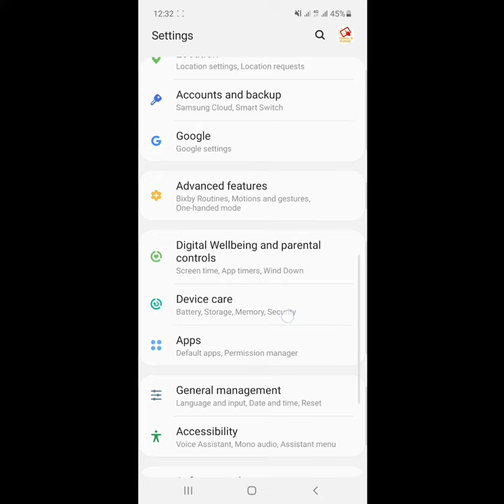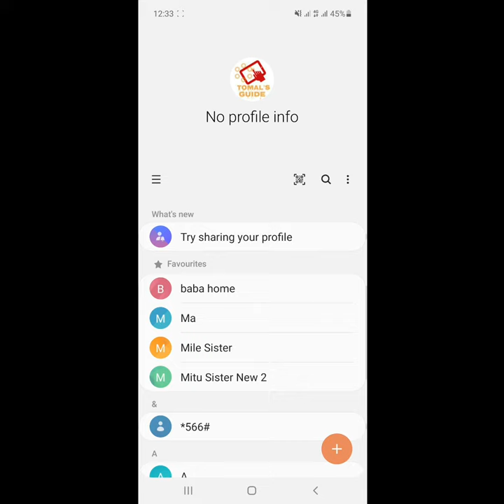samsung galaxy s5 unfortunately contacts has stopped